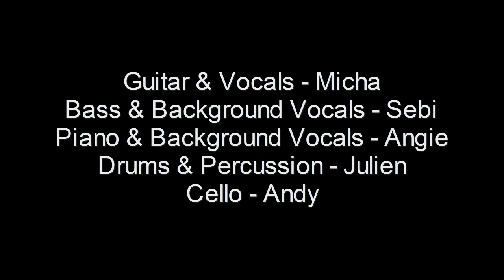Cachét - Walk Around the Earth (Bookshop Sessions)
Cachét's 1st concert! (27th March 2011)
Song Title: Walk Aound the Earth
Location: Bookshop "Bücher Eule"
Bern, Switzerland

Cachét are:
Micha Brog (Guitar/Vocals)
Julien Pinheiro (Drums/Percussion)
Angela Glauser (Piano/Background Vocals)
Andreas Lammer (Cello)
Sebastian Bur (Bass/Background Vocals)